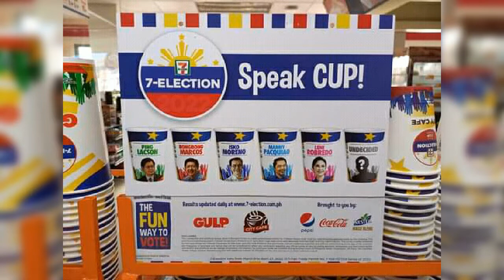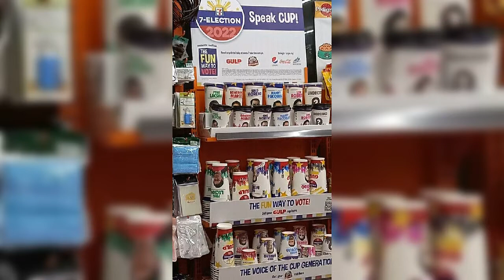7/11 Speak Cup 2022 Election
7/11 held their Election 2022 Speak Cup. As of now, Bong Bong Marcos leads the rest of the presidentiables followed by Leni Robredo. We are not sure how accurate this Speak Cup Election votes but it is fun to see your vote translate into the real thing. Good luck this May election. May the right candidate win! God bless and Good luck!